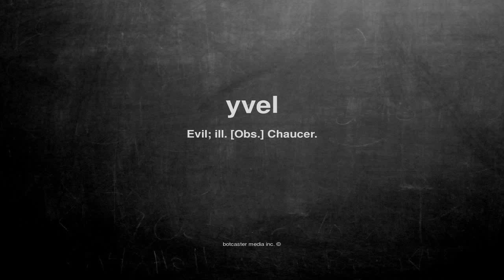What does yvel mean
What does yvel mean in English?